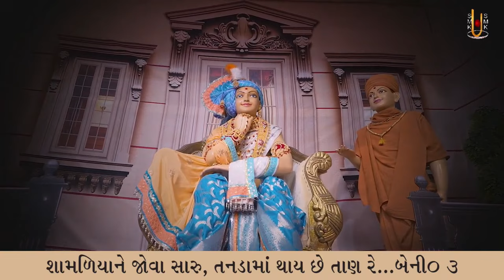Pataliye Harya Pran Re | Kirtandhara | BrahmanandSwami | Sadhu Niranjandasji Swami - Kundaldham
Track Name: Pataliye Harya Pran Re
Guj. Track Name: પાતળિયે હર્યા પ્રાણ રે
Type: Kirtan
Category: Streamed Kirtan
Release Date: 16 Jun 2024
Singer Name:  Sadhu Niranjandasji Swami - Kundaldham
Lyricist: Brahmanand Swami